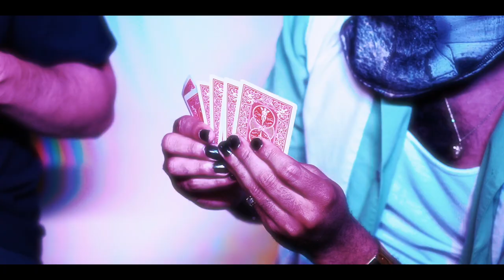MUMBLS - GIVING ME LIFE (VIDEO)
Prod. by Lijah.
Shot by Combsy
Edited by ZeroScope
STREAMING SOON